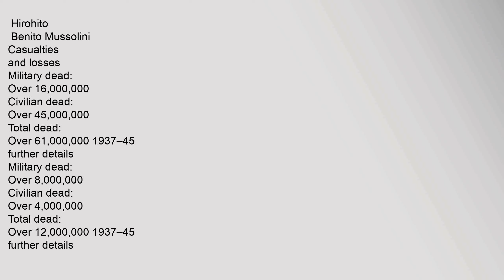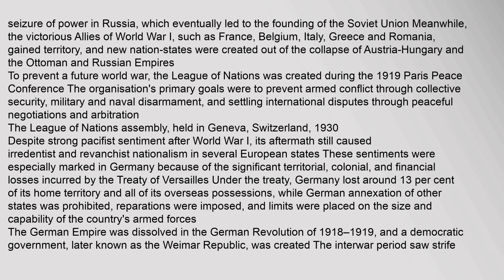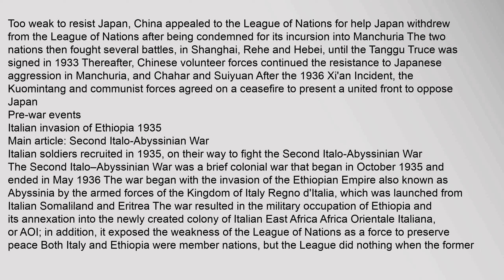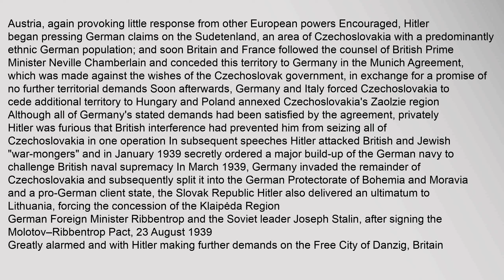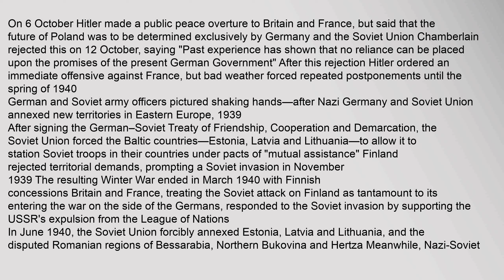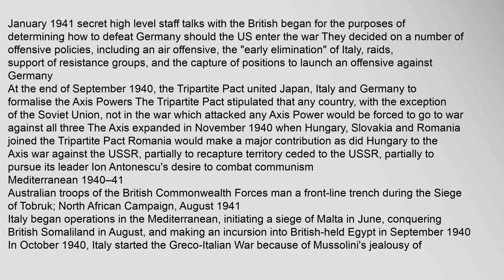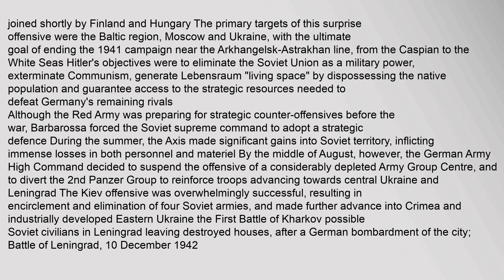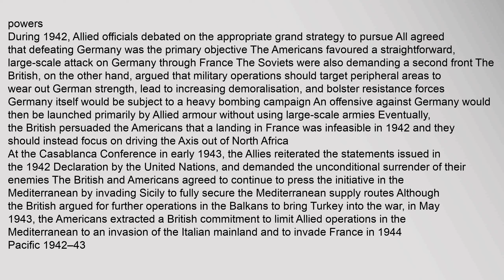World War II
Allied victory
Collapse of Nazi Germany
Fall of Japanese and Italian Empires
Creation of the United Nations
Emergence of the United States and the Soviet Union as superpowers
Beginning of the Cold War more
Participants
Allies
Axis
Commanders and leaders
Main Allied leaders
 Joseph Stalin
 Franklin D Roosevelt
 Winston Churchill
 Chiang Kai-shek
Main Axis leaders
 Adolf Hitler
 Hirohitob
 Benito Mussolini
Casualties and losses
Military dead:
Over 16,000,000
Civilian dead:
Over 45,000,000
Total dead:
Over 61,000,000 1937–45
further details
Military dead:
Over 8,000,000
Civilian dead:
Over 4,000,000
Total dead:
Over 12,000,000 1937–45
further details
v
e
Campaigns of WorldWarII
Europe
Poland
Phoney War
Winter War
Denmark & Norway
France & Benelux
Britain
Balkans
Eastern Front
Finland
Western Front 1944–45
Asia and the Pacific
Pacific War
China
Pacific Ocean
South-East Asia
South West Pacific
Japan
Manchuria 1945
Mediterranean and Middle East
North Africa
Horn of Africa
Mediterranean Sea
Adriatic
Malta
Yugoslavia
Iraq
Syriworld war ii, world war ii timeline, world war ii museum, world war ii memorial, world war ii movies, world war ii dates World War II